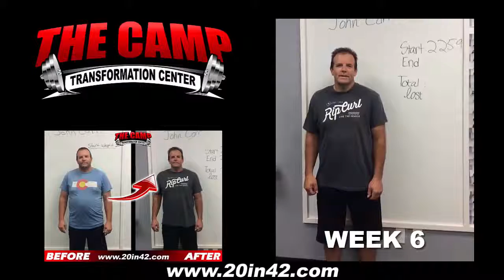Oxnard Fitness 6 Week Challenge Result - John Carr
We will now check the result of John's 6 week weight loss challenge!